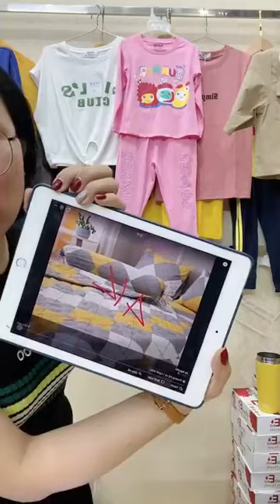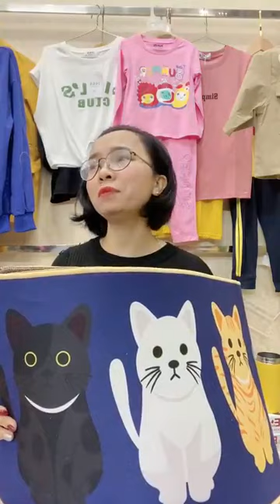Cái gì nhà ng cũng có nha👌👌👌